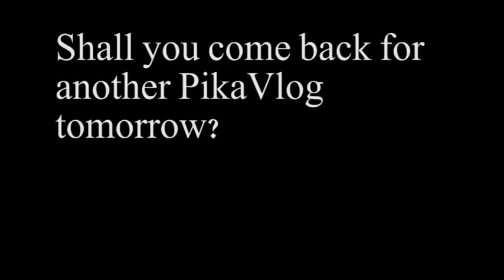The Mythical Pokémon, Jirachi (Day 396 - 04/02/16)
This takes me back...